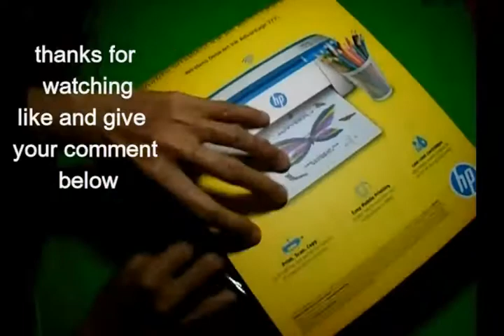SEWING BOX " simple good for simple family made from recyclable materials